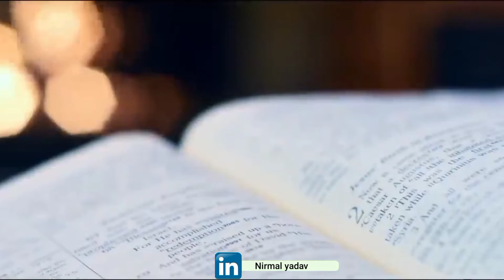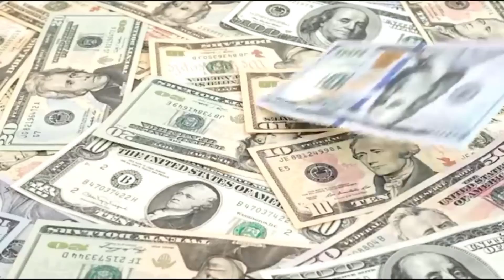Troubles come for upgrading you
परेशानियां आपको तोड़ने के लिए नही नया निर्माण करने के लिए आती है। चेक करो जब जब आपने exam दीया अगले क्लास में गए क्या। वैसे ही जब जब परेशानी आई तो नया निर्माण हवा क्या? UST check it. And want to upgrade yourself watch this video completely. Thank you